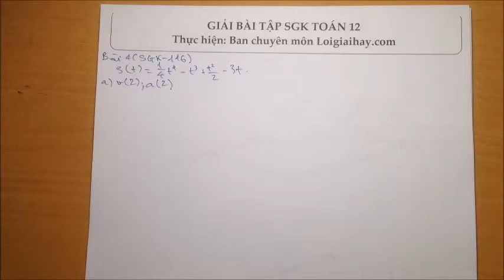Giải bài 4 trang 146 SGK Giải tích 12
Xét chuyển động thẳng xác định bởi phương trình: \(\displaystyle s(t) = {1 \over 4}{t^4} - {t^3} + {{{t^2}} \over 2} - 3t\)
 Trong đó t được tính bằng giây và s được tính bằng mét.
 a) Tính \(v(2), a(2)\), biết \(v(t), a(t)\) lần lượt là vận tốc, gia tốc của chuyển động đã cho
 b) Tìm thời điểm \(t\) mà tại đó vận tốc bằng \(0\) .